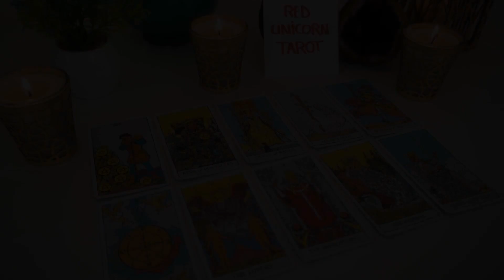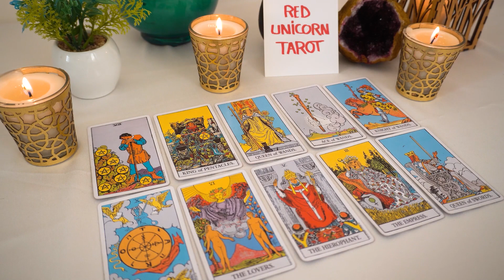CANCER💖 THIS Has Been PUT OFF For Far TOO Long!!! It's Time... 🔮👀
Cancer 2023
Cancer today
Cancer MAY